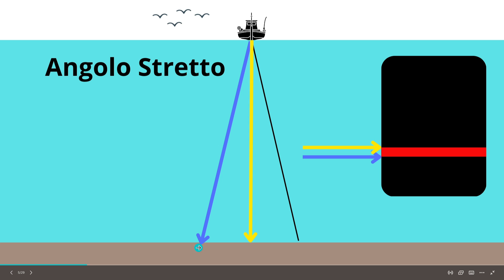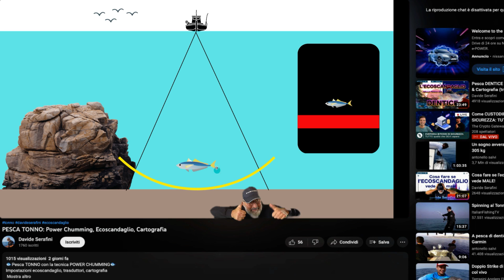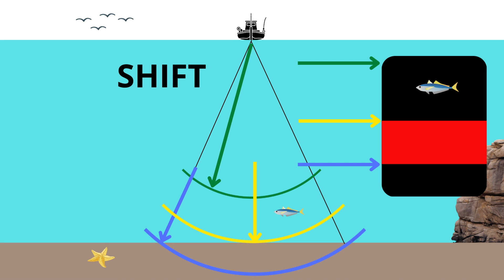ECOSCANDAGLIO: I pesci che non puoi vedere MAI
Perché spesso non vediamo i pesci sul nostro ecoscandaglio anche se li prendiamo? Forse perché sono nel cono d'ombra, la zona cieca del nostro trasduttore.
Impariamo a conoscerlo, vediamo se possiamo limitarlo ma sopratutto capiamo meglio come funziona e perché si verifica.